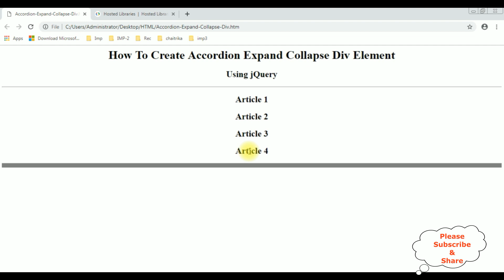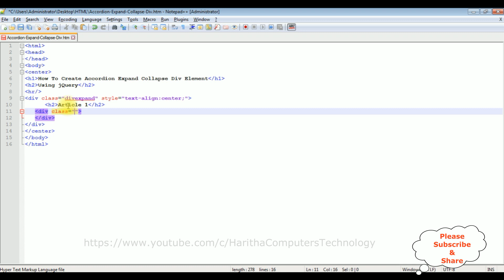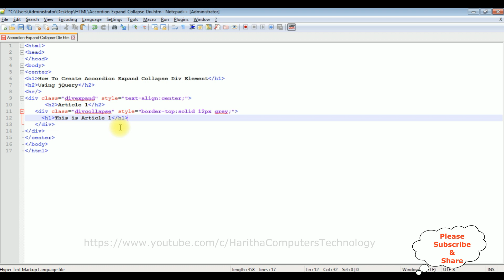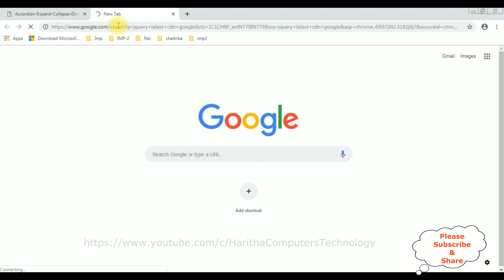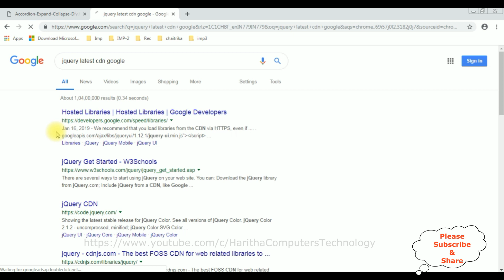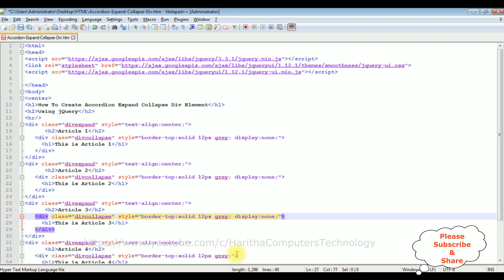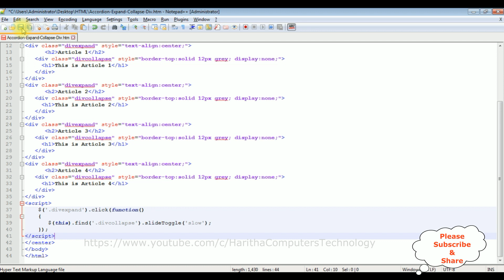accordion expand collapse div tag with jquery 3.3.1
implementing accordion collapse and expand div elements using jquery